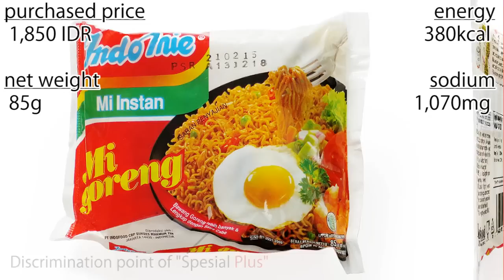No.5454 Indomie (Indonesia) Mi Goreng Spesial Plus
Indofood (インドネシア)